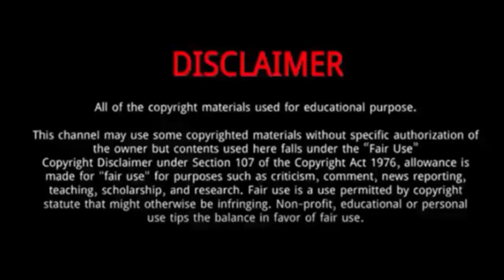Diesel Rojas (Tiffany Burton Rojas) || 5 Things You Didn't Know About Diesel Rojas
Diesel Rojas || 5 Things You Didn't Know About Diesel Rojas

 Diesel Rojas is a Famous California Youtuber.
Diesel Rojas gained fame for owned eponymous TikTok and Instagram accounts.
He is known as the son of Tiffany Burton Rojas, who is best known for her work choreographing the reality competition series So You Think You Can Dance.
He rose to fame for his amazing talent and skills.
He is a dancer like his mom and has been represented by CESD Talent Agency.
He has played soccer and danced since he was a toddler.